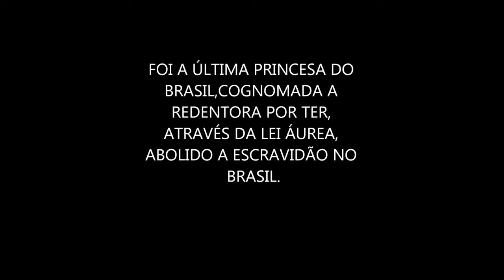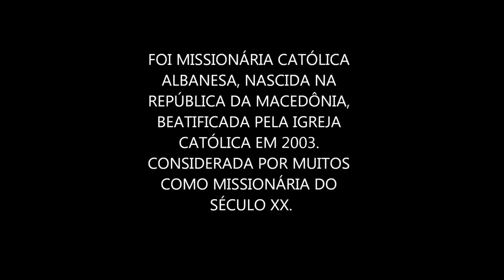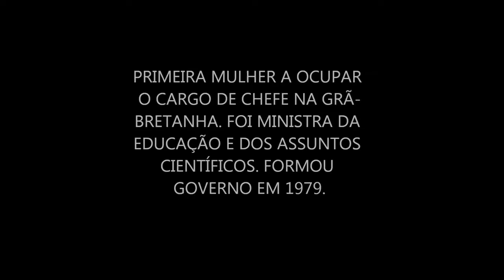MULHERES QUE FIZERAM HISTÓRIA